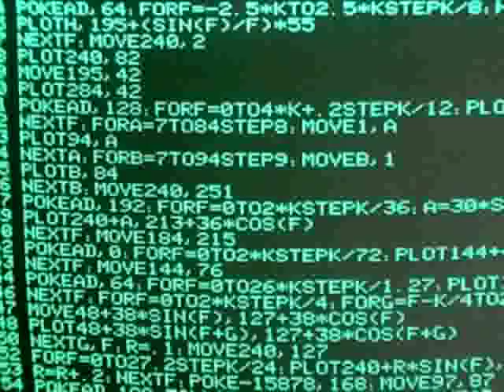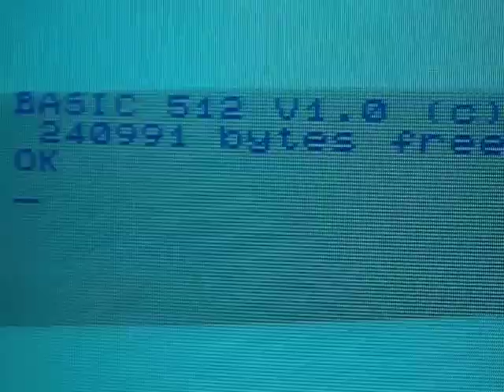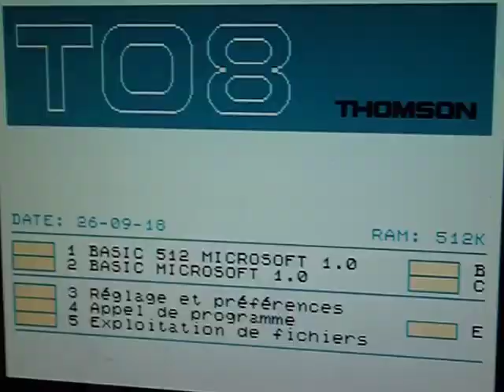VideoCast: Thomson TO8 a TO8D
Hexadecimální Doupě: počítač Thomson TO8D.